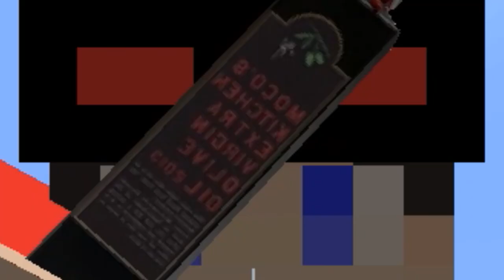【MOD紹介】オリーブオイルで食生活を豊かに【追いオリーブMOD】【マインクラフト実況】【haru】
マイクラモッド紹介。
意外と便利なもこみちさんのオリーブオイルを追加するmodです。

Haruのゲーム実況チャンネルにて、主にゲーム実況動画を公開しています、Haruです！現在中学三年生です。
コメントも気軽にどんどんどうぞ！出来るだけ返信します。

【初見の方へ】
このチャンネルではリスナーとHaru、又リスナー同士の距離を近づける為、主にコメント欄で使う「用語」や「ルール」を設定してます。

【ルール】（拘束力は無いが、守ってくれると嬉しいし、楽しい！）
・敬語を使わず、Haru、リスナーお互い遠慮しない。
・悪い事したら素直に謝る、また相手が謝ったら許す。
・いつも笑顔で。

※上にも記載した通り拘束力はないので、守っていない他リスナーを責めたりする事は絶対にやめて下さい！

【用語】（コメント欄やその他SNSで使ってくれると嬉しい）
・ハルシンジャー…Haruのファン
・Haruちゃん神…動画アップお疲れ様、の意。元は「Haruさん神」だったがその後「敬語禁止」が追加された為「さん」はおかしいかなと。まあ、好きに呼んでください！

※今後追加予定

【再生リスト】

「【マインクラフト】天界で大騒ぎ【エーテル2mod】」